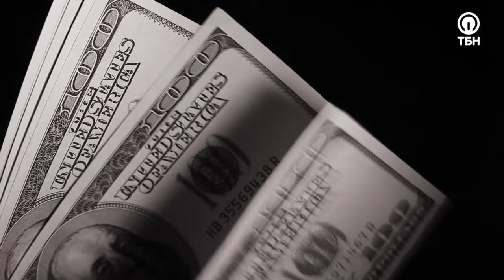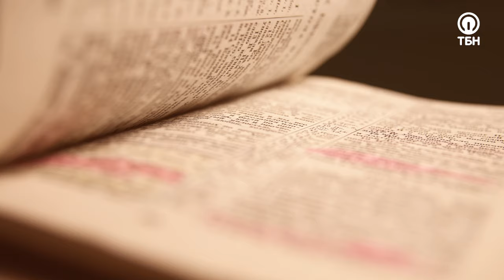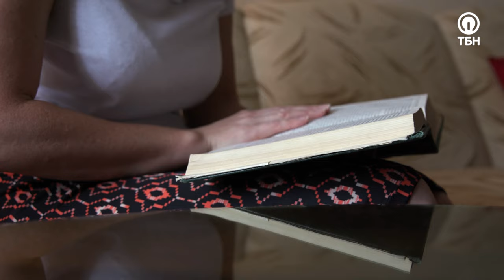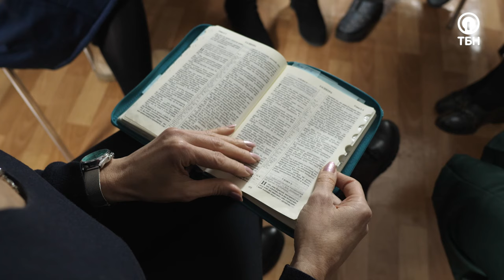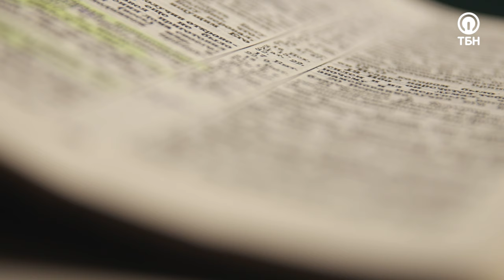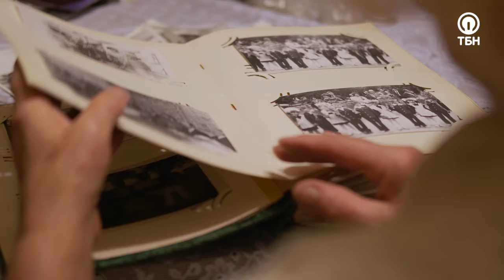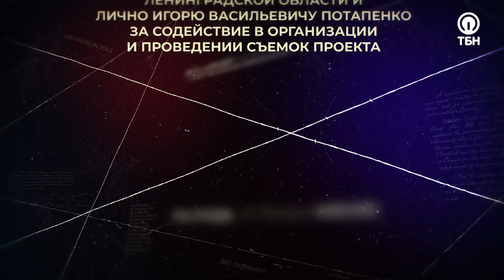АННА БЕРЁЗА. «Право на свободу»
Анна выросла в хорошей семье. На протяжении всей жизни она ощущала внутри себя поиск чего-то сверхъестественного (как она думала – божественного). Прочла много книг в поисках ответов, в том числе и оккультных. Попала в плохую компанию. Надеясь, что счастливое замужество исправит ситуацию, не раздумывая сказала «да» своему возлюбленному.

Вскоре Анна родила сына, но жизнь пошла по иному пути. Ее муж стал криминальным авторитетом. Впоследствии они расстались, Анна погрязла в наркотиках и оккультных практиках. Момент ареста был для нее освобождением и переломной точкой.

Отбывая наказание, Анна познала Бога. Посещала все собрания верующих. На момент освобождения была полностью утверждена в Иисусе. В данное время посещает церковь «Соль земли», служит в тюремном служении, проповедует Евангелие.